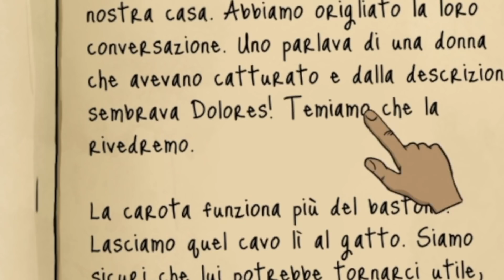e si Torna nel Bunker Più Famoso del web - 60 SECONDS! 🪓🪓🪓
E si torna nel bunker più famoso, si torna in 60 seconds!

Ben ritrovati ragazzotti in un nuovissimo video di 60 Seconds, il Bunker più famoso del Web! spero vi faccia piacere! Un bel pollicione in su al video e Buona visione!

Acquista il mio libro In Cucina con Ciccio qui